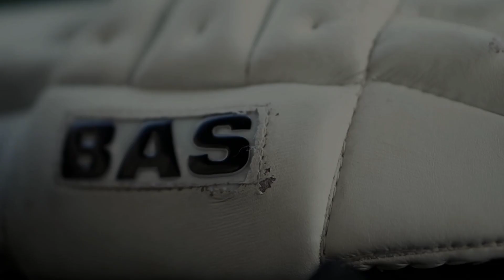Trigger Movement कैसे ले ? Trigger Movement In Cricket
Hello everyone,
My name is Kishan Pandey. And here on Kp sports, you will get to see various guided cricket shots. You all will get to understand the different strategy used on international level ,
also cricketer's best shot playing techniques is getting discussed on my channel.
So if you all want to learn, improve and grow, make sure you watch my videos.
On every Sunday, I post my new video. I hope you enjoy my video and good luck with your cricket.

Trigger movement gives you momentum into whatever shots you select. It has huge advantages when done correctly but when done wrong you are staring down the barrel of failure.
So do watch the video to understand the trigger movement in effective way.

Gear Used

My Camera
• Cricket Bat

Point cover in video
1.Trigger movement
2.What is trigger movement
3.How to do trigger movement
4.Trigger movement in cricket
5.Trigger movement in batting
6.Trigger movement cricket
7.Trigger movement against Spin
8.Trigger movement drills
9.Trigger movement against spinner
10.Trigger movement for spinner
11.Trigger movement basic
12.Batting basic
13.Trigger movement kaise le
14.Cricket coaching
15.Trigger movement कैसे ले?

basic,Cricket,Kp Sports,Kishan Pandey